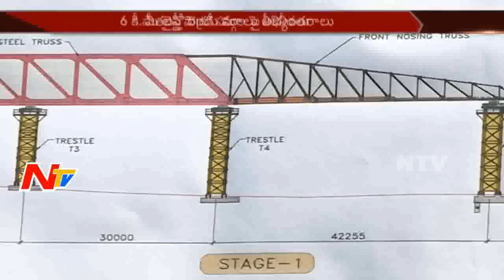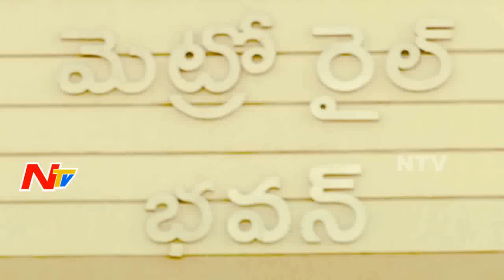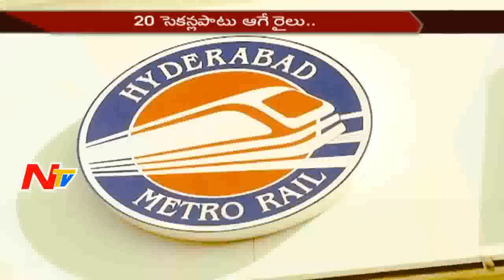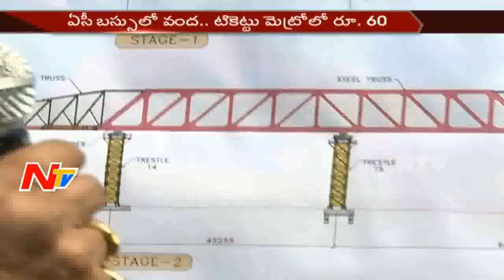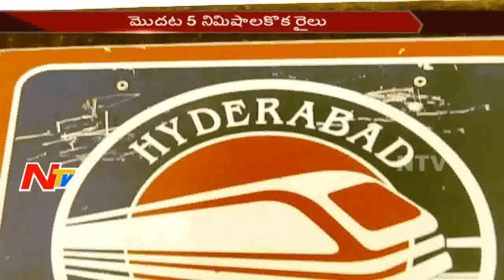Hyderabad Metro Train Services To Start || Special Focus || NTV